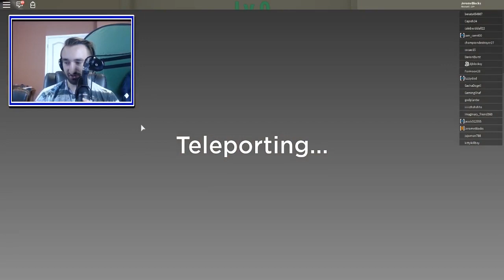Tower Defense Simulator In Roblox | JeromeASF Roblox